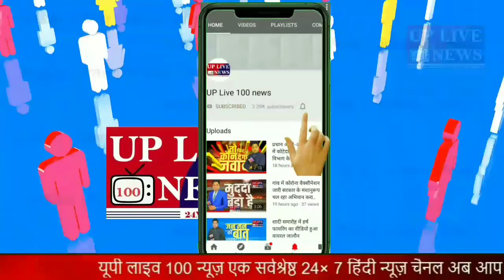बहराइच ईरा प्रदेश अध्यक्ष राशिद अली का जन्मदिन सादगी से पत्रकारों ने बताया